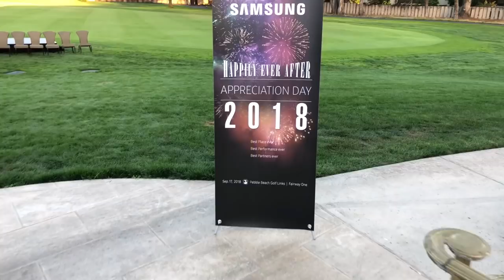Intelligent, Beautiful, HYPNOTIZED! HYPNOGOD SHOCKS SAMSUNG EXECUTIVES!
Book now for your next corporate event at: fredleemind.com

Catch him on social media and FOLLOW him!

Street hypnosis and mentalism from the world's best Fred Lee.

Hailed as a hypnogod, a legend, a mastermind, this man has toured 3 different continents. Wowing audiences with psychic feats, award winning magic, and his award winning comedy hypnosis show, he continues to do so in his seasonal Youtube series Hypnogram.

Be sure to book the hottest corporate entertainer, viral sensation, superstar/celebrity Fred Lee at your event:

NO ACTORS OR STOOGES! EVERYTHING IS EXACTLY AS YOU SEE LIVE!